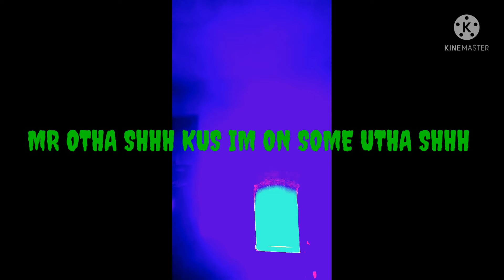Presentzz....."GameBoy95" prod@hyperprodhirata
Ello everyone this is a performance piece of sorts, the piece is titled
"Gameboy95" and so I am presenting this piece of work...to ALL OF YOU.
 twitter/IG : @MellahNix777 @MellahNix